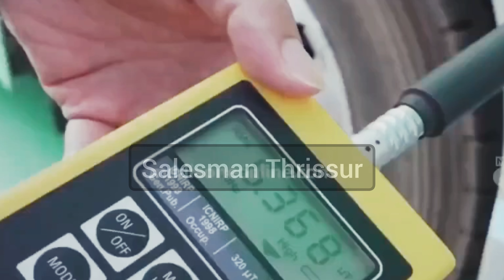വാഹനത്തെ ചാർജ് ആക്കുന്ന പുതിയ റോഡിനെ കുറിച്ച് അറിഞ്ഞാലോ ✌️